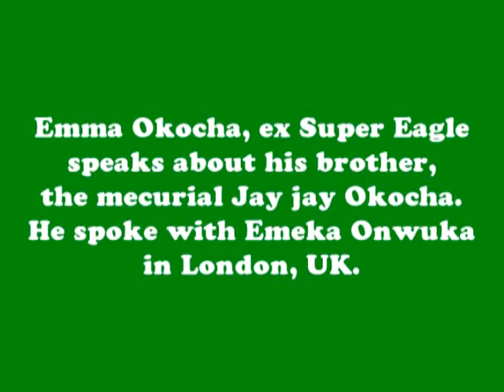Emma Okocha on Jay Jay Okocha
Emma Okocha, ex Super Eagle speaks about his brother, the mecurial Jay Jay Okocha from London